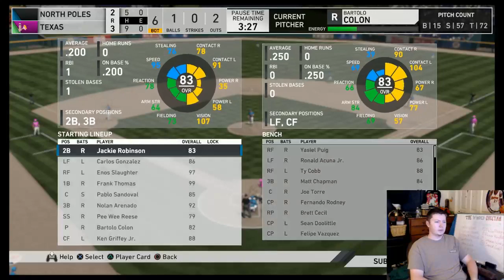PLAYING WITH THE NEW 97 OVERALL ENOS SLAUGHTER! MLB THE SHOW CHILL GAMES!